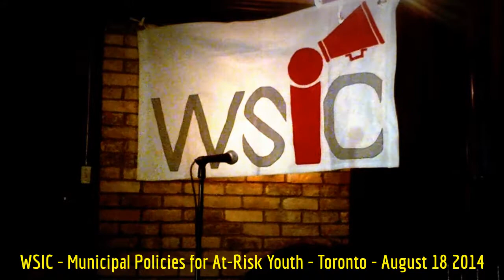HiMY SYeD -- Municipal Policies for At-Risk Youth, Why Should I Care?, Toronto, August 18 2014